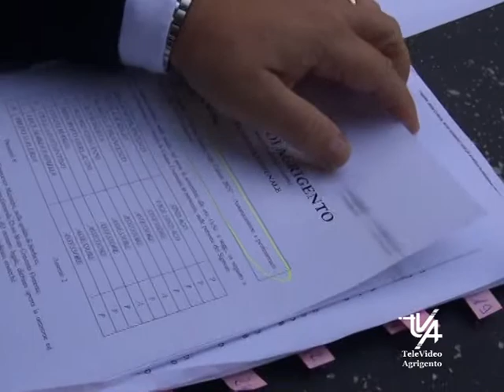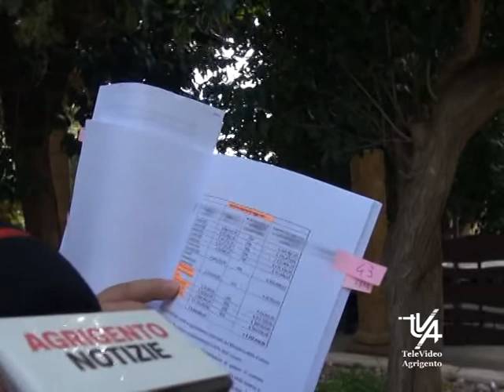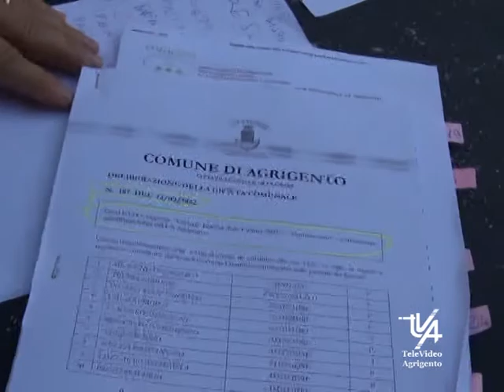Di Rosa critico sul progetto Agrigento Capitale della Cultura 2025